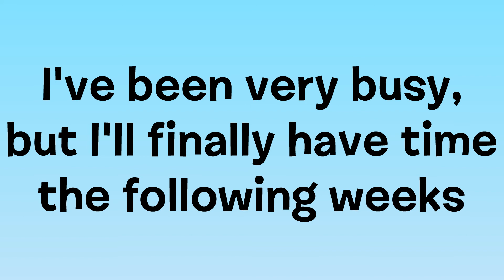Watch this till the end!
© NT & Co 2022